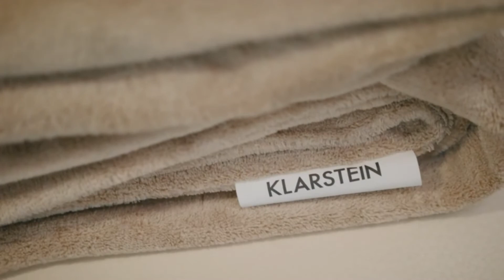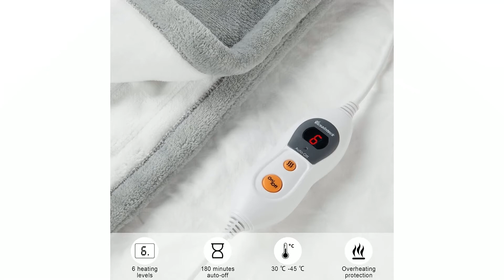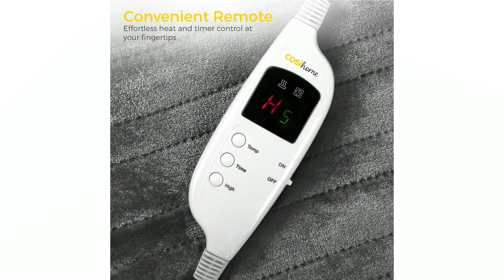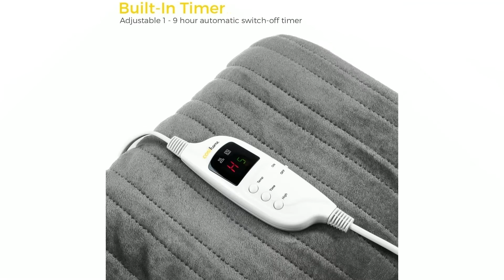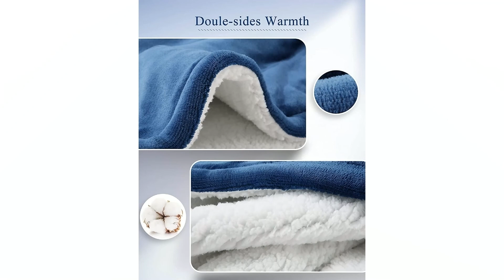Top 4 : Les meilleurs Couverture / Plaid Chauffant pour l'hiver 🥶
Top 4 : Les meilleurs Couverture  / Plaid Chauffant pour l'hiver : Également appelé couverture chauffante, le plaid chauffant est un accessoire indispensable pour les personnes frileuses ! Sur le canapé ou sur le lit, il sera utile tout l’hiver pour améliorer votre confort à la maison. Vous pourrez également l’utiliser en été, il vous réchauffera lors des soirées fraîches dans le jardin !